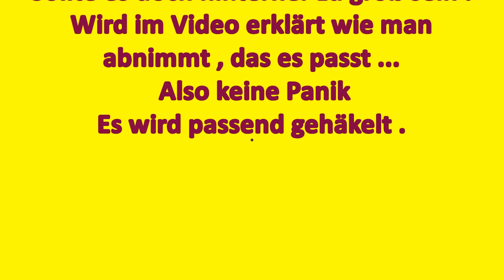Sommerkleid Romy, einfach zu häkeln # Häkeln mit Yve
Facebook Seite bei Fragen

Verbauch :
Nadelstärke : 3,5

Kindergröße von
2-3 Jahren / 450 gramm
3-9 700 gramm
Größe S : ca 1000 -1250 Meter
Größe M : ca 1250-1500 Meter
Größe L  : ca. 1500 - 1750 Meter

Luftmachenkette am Anfang und dann so weiter häkeln wie im Video

2-3 Jahren : ca. 100-120 Luftmaschen
3-8 Jahren : 120-140 Luftmaschen

Größe xs/ s : ca. 160-180 Luftmaschen
Größe       M : ca. 210 Luftmaschen
Größe       L   : ca. 240-250 Luftmaschen

Größere Größe ca. 20-30 Luftmaschen mehr häkeln